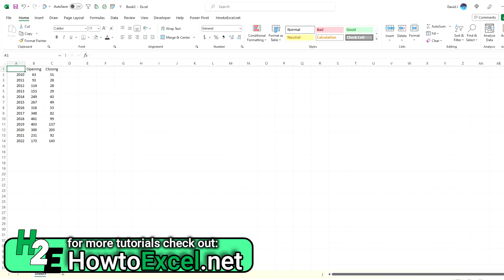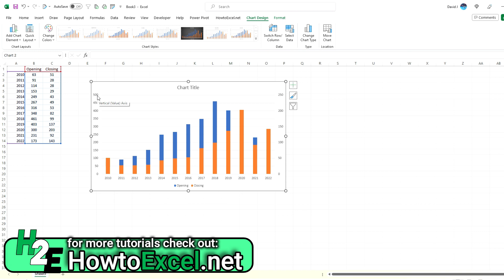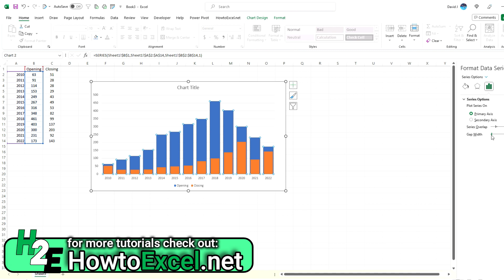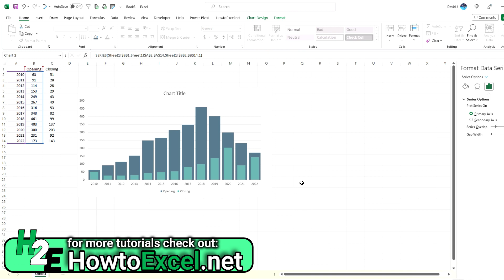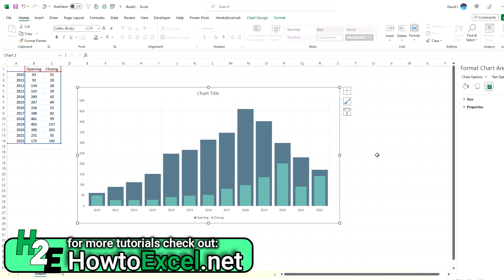Create a Column Chart Within Another Chart